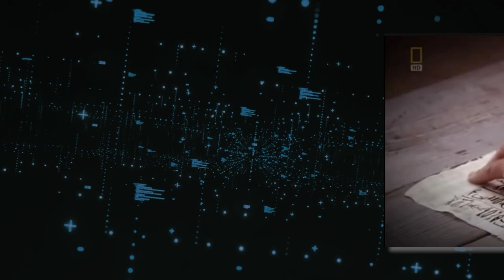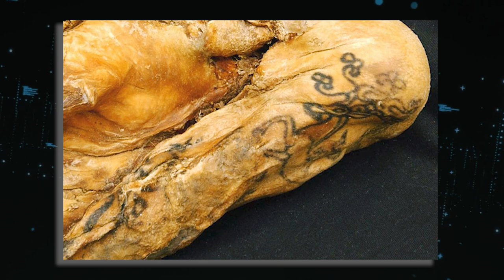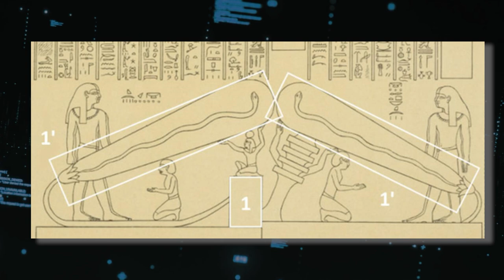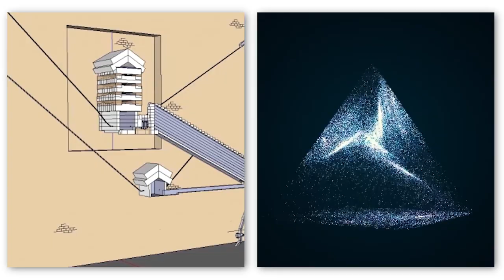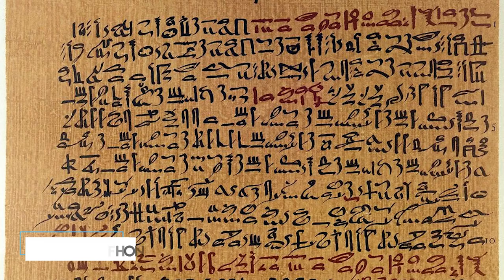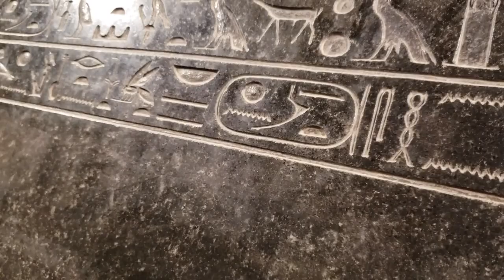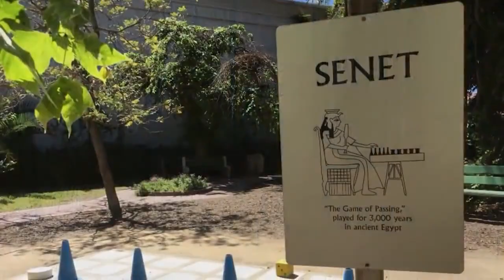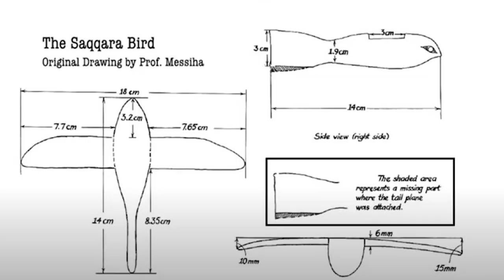The New Discovery in Egypt That Scares Scientists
20 most incredible finds in Egypt that scare scientists. Everyone must agree that Egypt is a place full of sensation. It is rich in history and culture that leaves anyone who cares to know intrigued. Under the sands of Egypt lie so many fascinating artifacts as well as secrets that can be educative and horrifying at the same time. Scientists have unearthed numerous things that have left them in awe of this great country and some give them chills down their spines. Join us, as we unravel the twenty most incredible finds in Egypt that scare scientists..